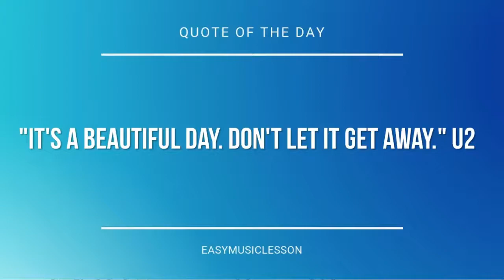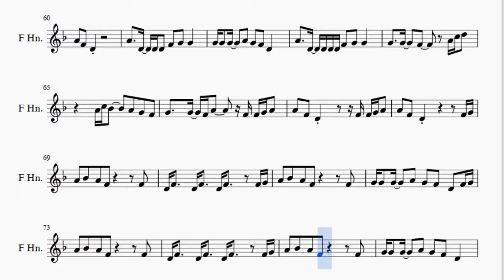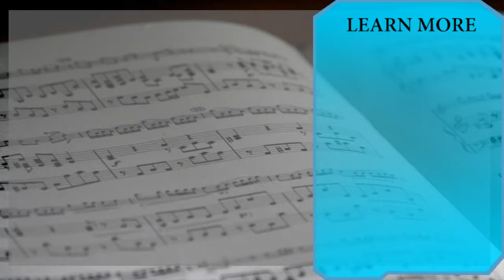Horn Sheet Music: How to play Mama by Jonas Blue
Here is a sheet music/tab video on the song Mama by Jonas Blue on the horn. A horn sheet music arrangement which is transposed to notes that are easily played by horn, for the song Mama by Jonas Blue.

EasyMusicLesson2 teaches you to play the your favorite instrument, through well-arranged sheet music so that you too can learn how to play Mama by Jonas Blue on the horn as fast as you can. A horn sheet music with backing tracks to help your play the song better.

Notes of the tutorial:
A4 Bb4 A4 F4     F4
E4   E4   F4     F4 G4
C5 Bb4 A4   F4
A4 A4 A4 C5 A4 A4 A4 G4 F4 F4 G4 A4
A4 A4 A4 A4 C5 A4   A4
G4 G4 G4 G4 G4 G4 G4 F4 F4 F4 F4
G4 G4 G4 G4 F4     F4 F4 F4
F4   C4   F4 F4   C4 C4 D4
D4   C4   C4 Bb3 A3   F4 F4 F4
F4   C4 F4 F4 F4 F4   C4 C4 F4
G4 G4   A4 G4   F4 F4 F4
F4   G4   F4 F4   G4 F4 F4
F4 F4 A4   A4 G4   F4 Bb4
A4 F4 F4 F4   G4   G4
F4 F4 F4 A4 F4 E4 F4
A4   D4 D4 D4 F4 G4 G4
G4 G4 G4   A4 G4 F4 D4
A4   D4 D4 D4 D4 F4 G4 G4
G4   G4   F4   A4 C5 D5
A4 C5 Bb4   A4 G4 F4
G4   G4 F4 A4   F4 F4 G4 A4
A4 F4 D4     F4 F4 G4 A4
A4 F4 D4       F4 G4
D4 F4   D4 F4   D4 F4   F4 G4
G4 G4 G4   A4 G4 F4 D4 F4 G4